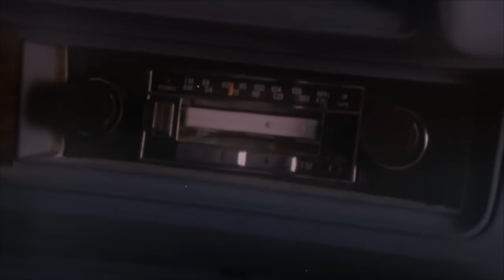Futurecop! Transformers vs In time - VHS clip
Video clip from an 80ies VHS on their hit "Transformers VS in time"
Found by Tau Ceti :